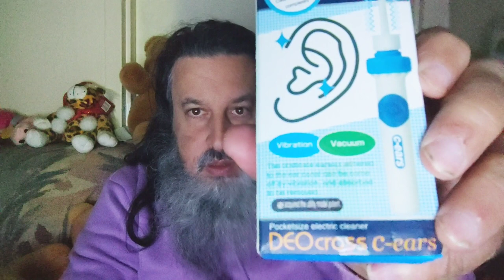Our Life As Cyborg Alpha : LionelNation Voltaire Project | Wonderful China & Toxic West on TikTok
Our Life As Cyborg Alpha :

Gnosis | LionelNation Voltaire Project | Wonderful China & the Toxic West on TikTok